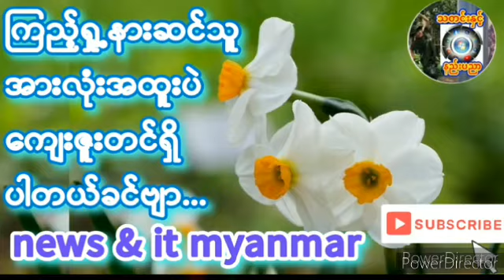၂၀၂၄၊ ဩဂုတ် ၃ မအိုင်းရင်း